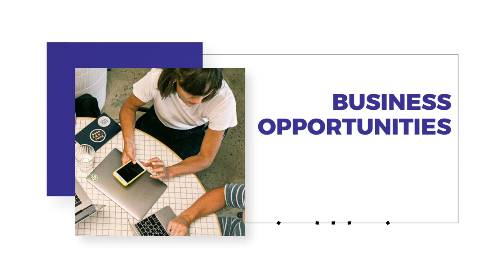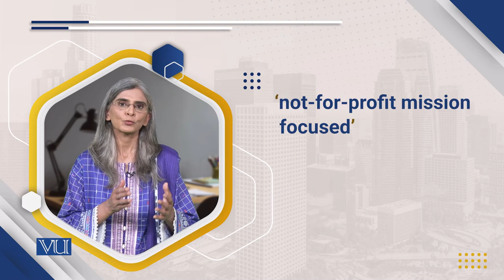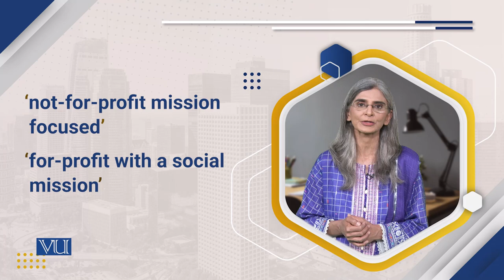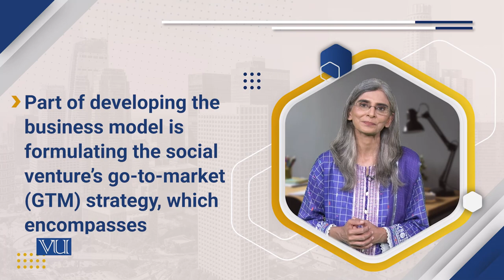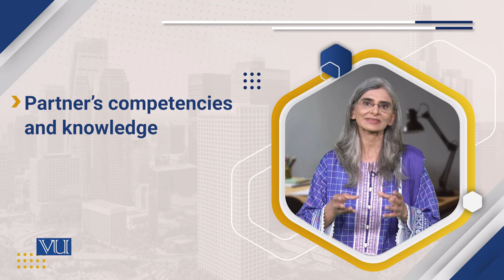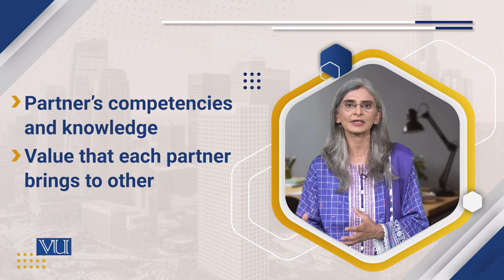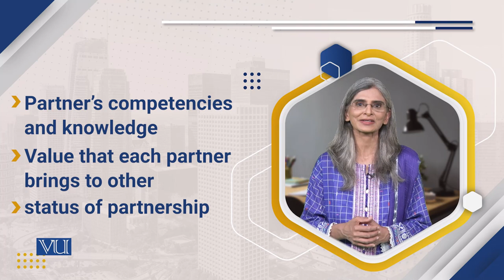Step 4: Business Model | Social Entrepreneurship | SOC617_Topic115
Topic115: Step 4 - Business Model,
By Dr. Tahira Jabeen